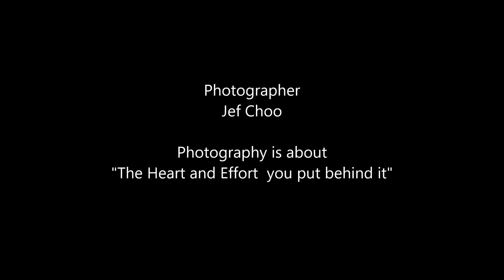2016 Singapore National Figure Skating Championships - Hannah Simajaya by Jeffini Photography